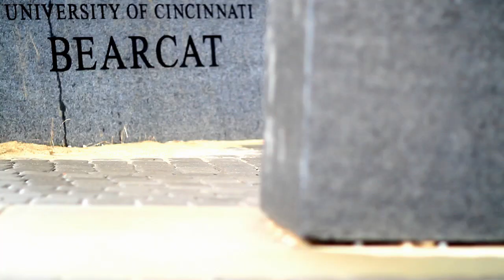University of Cincinnati: Take the Field 2011